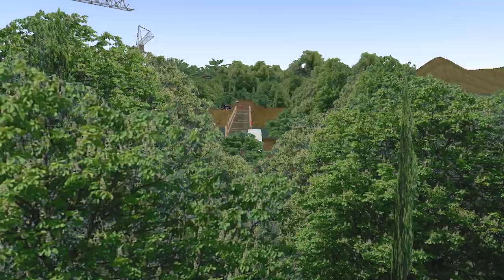PAINEL DO ONIBUS QUEIMOU NA VIAGEM !!! OMSI 2 + G27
Fazendo viagem na linha 04 do Mapa Vilarejo no OMSI 2 com volante Logitech G27, empresa disponibilizou onibus com painel queimado.